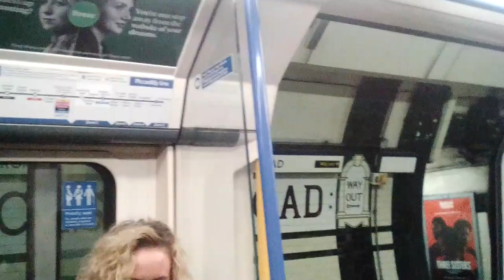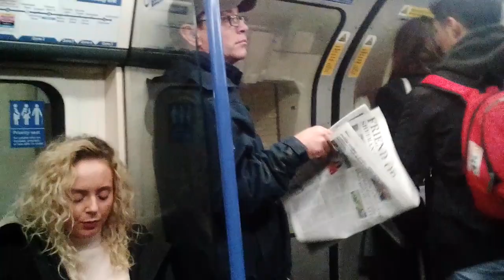Full journey from barons court to green park on Piccadilly line 1973 stock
Full journey from barons court to green park on Piccadilly line
In this video u will see my hand in camera but u can skip to 0.26  cos at 0.22 its my hand is completely in the way of my camera but also u will hear talking in the Background that's me and my fiance talking but apart from that enjoy
Here are the stations
Baron's court
Earl's court
Gloucester road
South Kensington
Knightsbridge
Hyde park corner
Green park